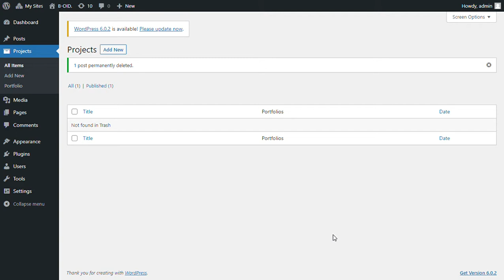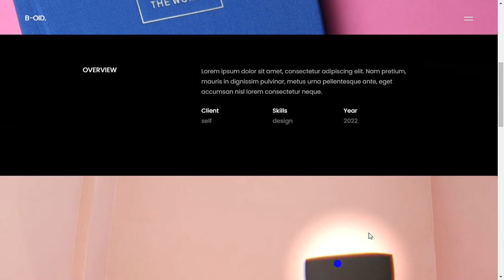B OID – Add a full-width WebGL image to the project